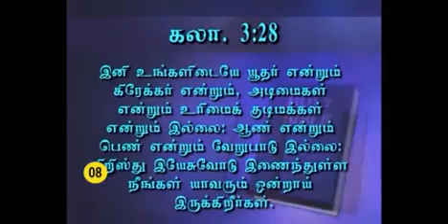013–08 " மகிழ்ச்சியான குடும்பம் "–Msg by Sr.Arockia Mary–9442383454